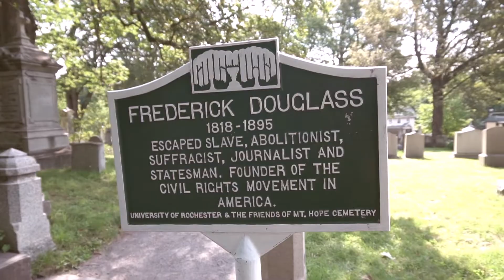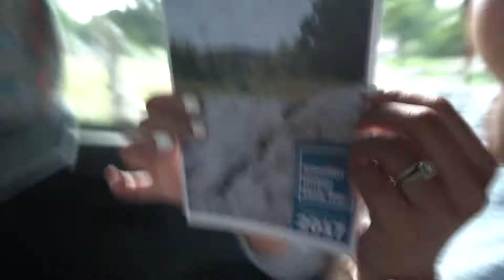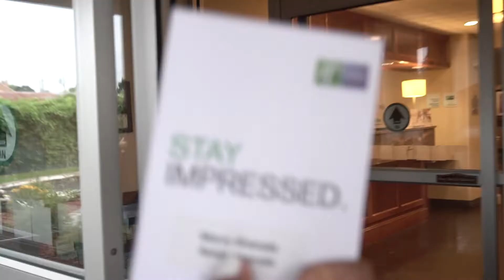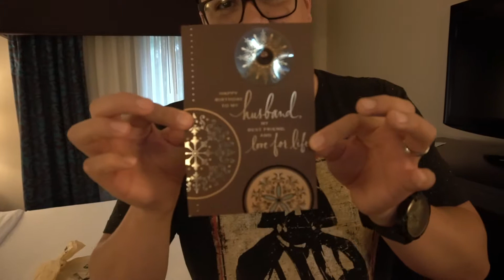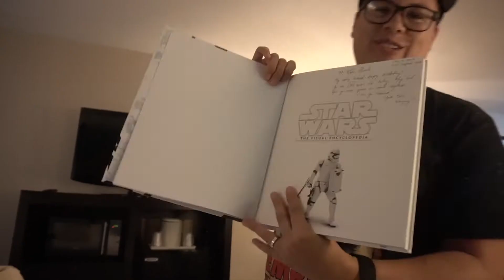Monday Heritage Trip Monday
We went on a Tour from our University about the places where Adventism Started.  This is Monday (and My Birthday)